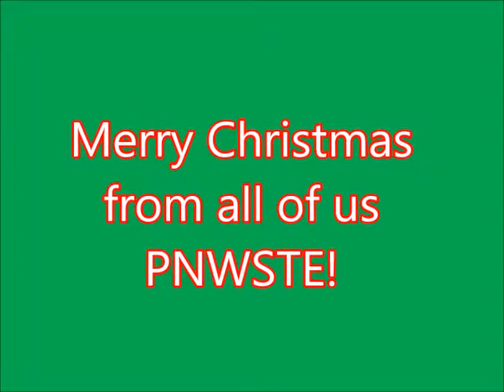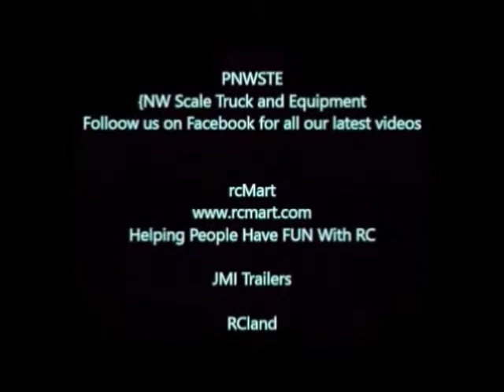Najadan strips the clay layer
From a PNWSTE meet earlier this summer, Raph's son Najadan uses his dad's RC4WD 4200XL Excavator to strip the clay layer. This young man is really smooth with the controls of this machine. The machine has been heavily customized to turn it into a Link Belt excavator.